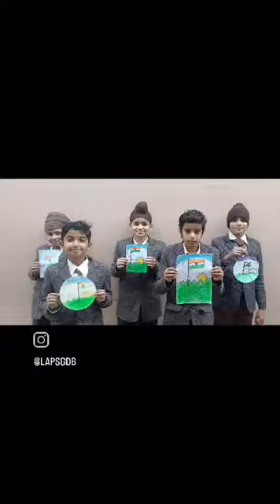Republic Day Celebration 2024 | Little Angel Public School | GDB